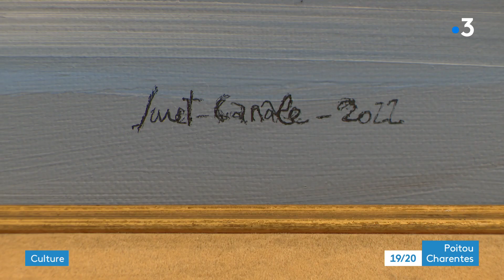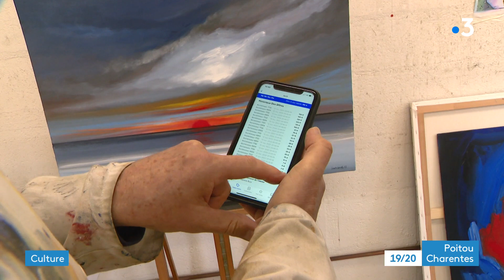Rencontre avec Michel Suret-Canale, artiste peintre à Châtellerault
Depuis plusieurs années, Michel Suret-Canale a posé ses pinceaux à Châtellerault. C'est là qu'il exerce son art et de là que partent ses toiles vers le reste de l'Europe. Depuis près de 25 ans, l'artiste vend ses productions essentiellement sur internet.
Reportage de François Bombard et Laurent Gautier.